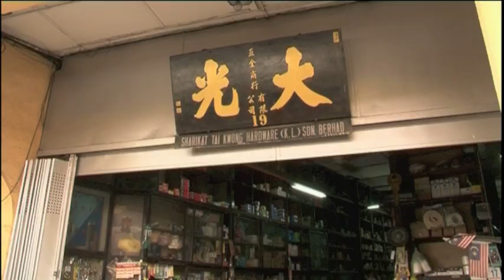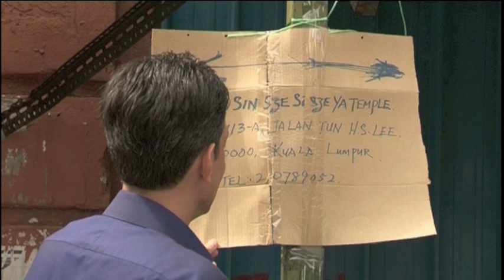One Square Mile - Kuala Lumpur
An episode of the BBC World News series One Square Mile shot in Kuala Lumpur's historic heart.  Host/co-producer-director: Rian Maelzer